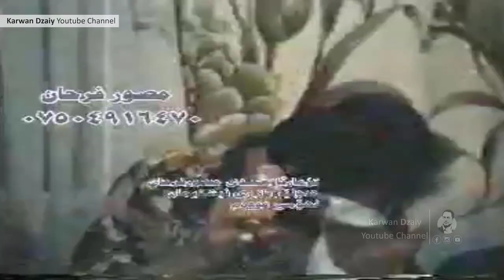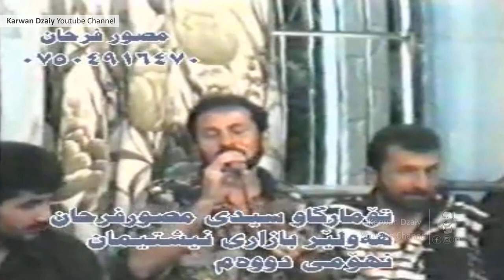Farhad Zirak & Tanya Idris - Ahang (Xayria)1995_Clip | فەرهاد زیرەك و تەنیا ئیدریس / خۆشترین ئاهەنگ